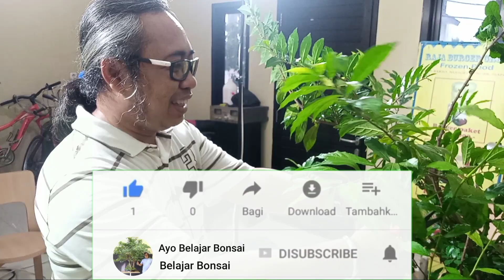Tips Membuat Percabangan bahan Bonsai dari Alam bagi Pemula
Video ini saya buat tentang bagaimana cara membuat percabangan bahan Bonsai yang kita dapatkan dari alam, banyak sekali tips tips yang bermanfaat bagi teman-teman Pemula, harapan saya supaya teman teman menonton video ini baik baik, untuk Teman teman yang baru bergabung jangan lupa Subscribe Like Komen dan nyalakan Lonceng Notivikasinya supaya teman teman mendapatkan update Video saya yang lainnya. Terima kasih, selamat Menonton.